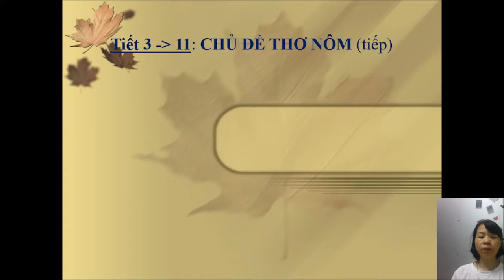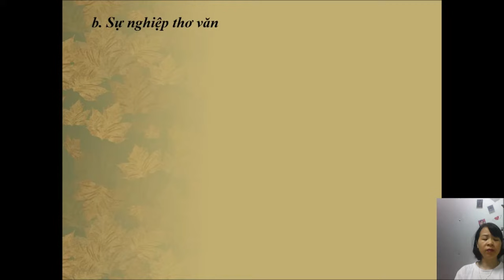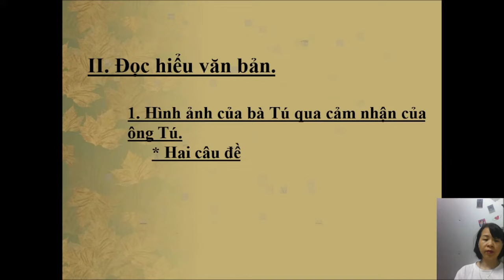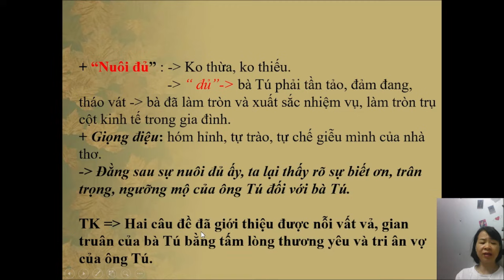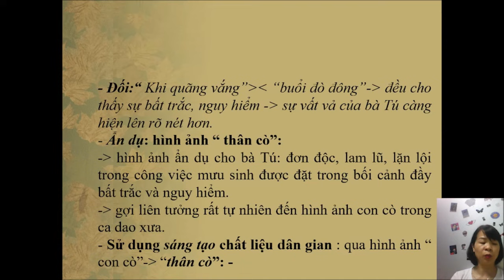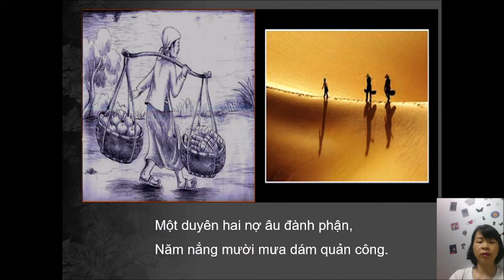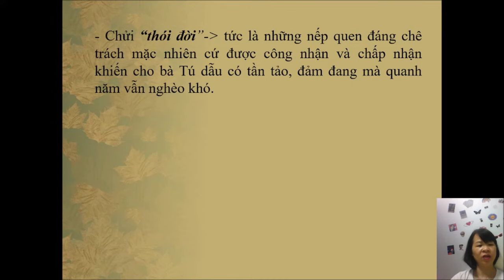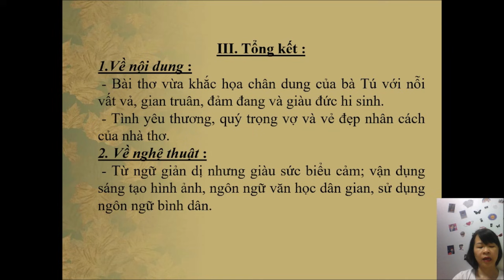VĂN 11 7,8 NGAY 18 9